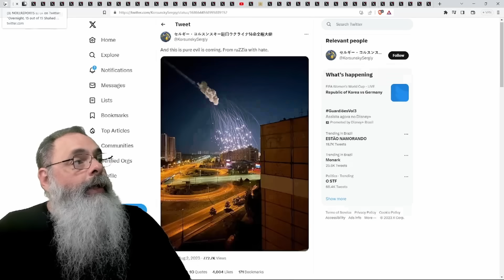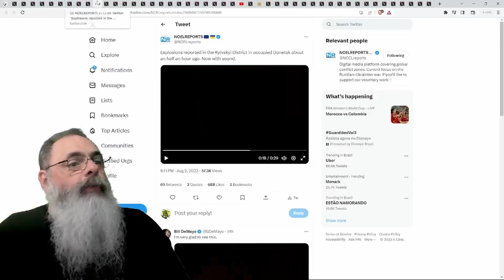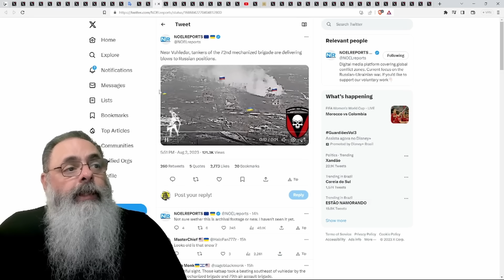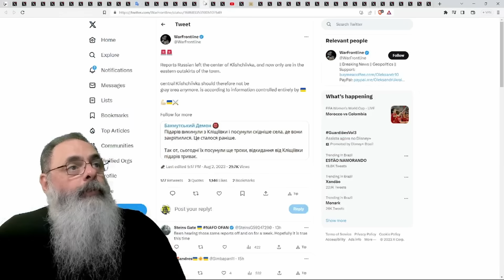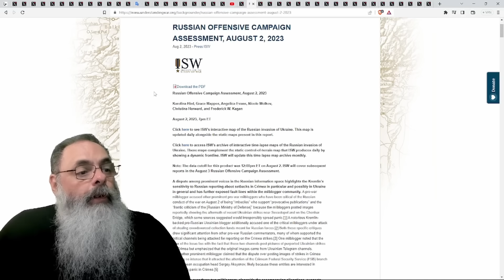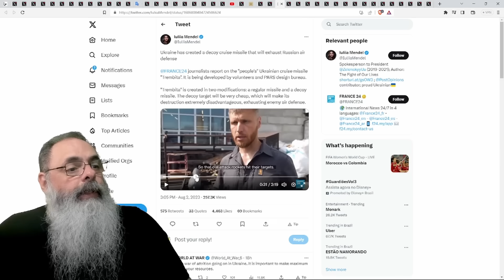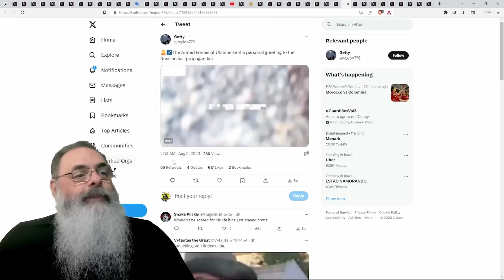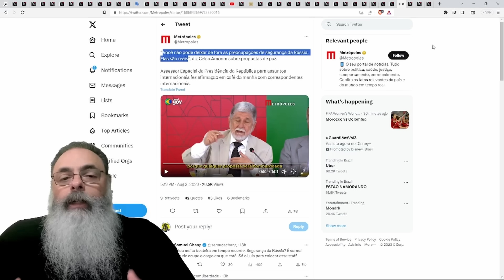Ucrânia 2023-08-03: UCRANIANOS libertam KLISHIIVKA e avançam na DIREÇÃO de VUHLEDAR em NOVA DIREÇÃO